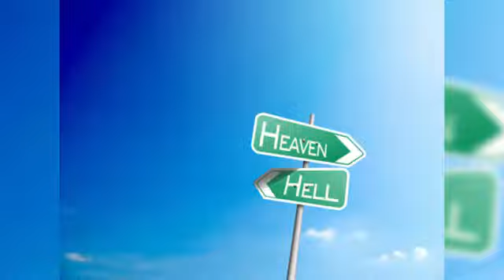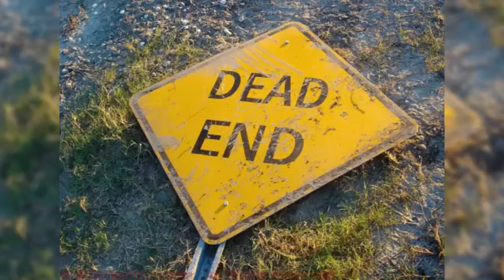5 Mysterious After Life Theories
Join us as we take a look at 5 mysterious after life theories. What may happen after death.